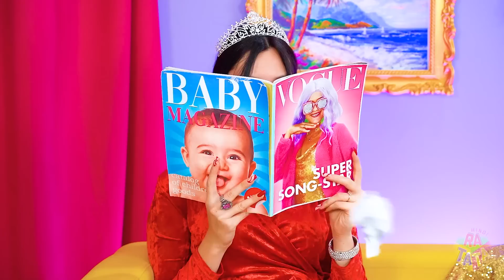अमीर या गरीब पेरेंटिंग हैक्स |स्मार्ट पेरेंटिंग फनी आईडिया और क्रेजी गैजेट्स रटाटा द्वारा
माता-पिता बनना आसान नहीं है, और स्मार्ट माता-पिता बनना लगभग नामुमकिन है, जो कि बस  हम ही जानते हैं! स्मार्ट पेरेंटिंग मॉडर्न माता पिता द्वारा पूरे परिवार के सुखी रहने के लिए एक जरूरी बात है। तो इस वीडियो को स्किप न करें!